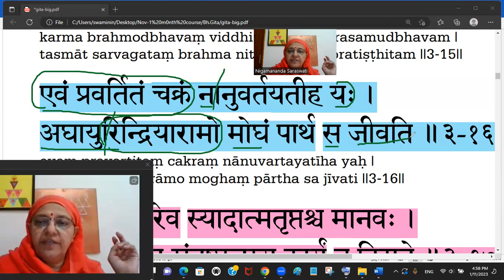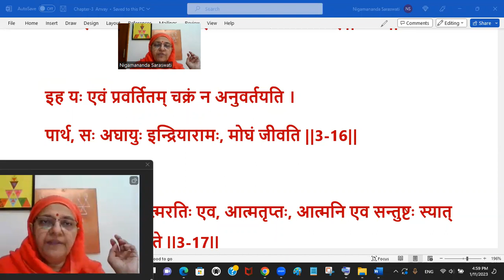નિત્ય ગીતામૃતમ્ અધ્યાય-03 શ્લોક-16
સંદેશ ભગવાન શ્રી કૃષ્ણનો